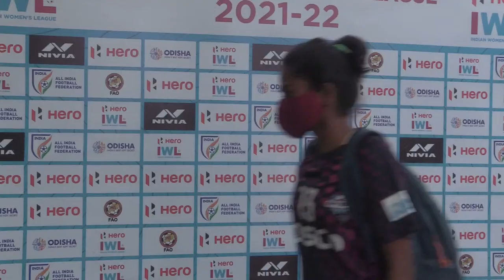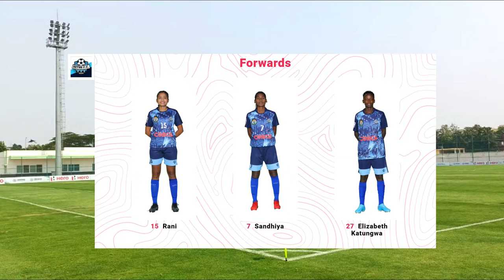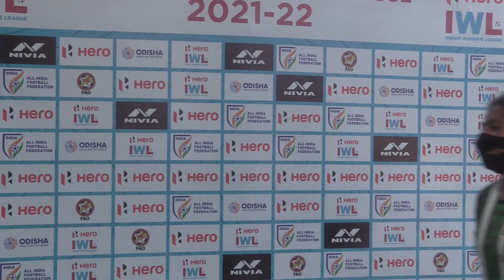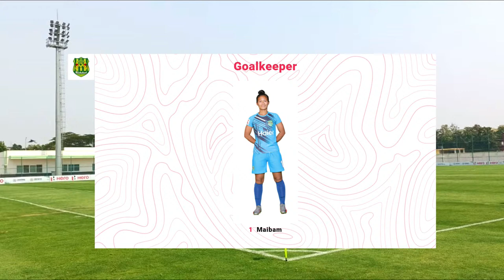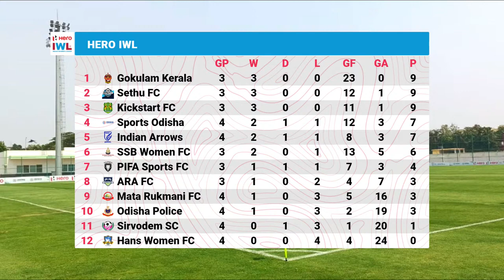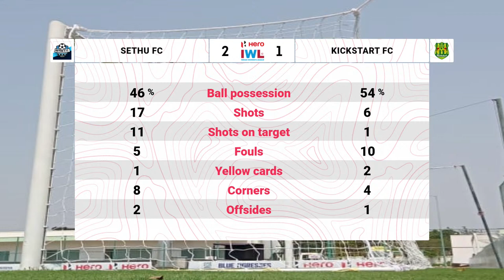Hero IWL 2021-22 | SETHU MADURAI vs Kickstart FC Karnataka